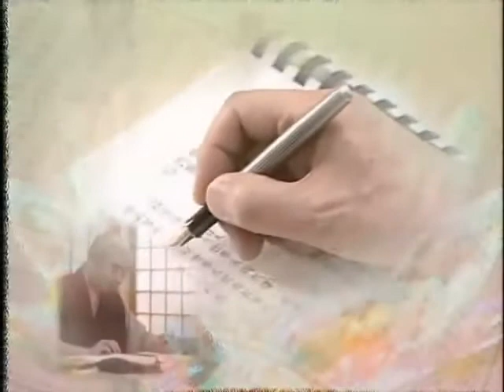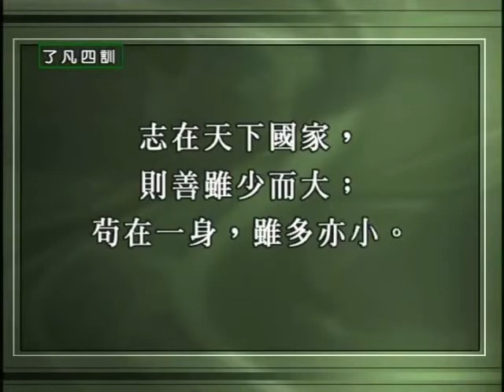了凡四訓 細講 第19集